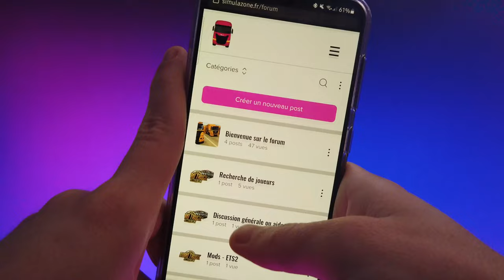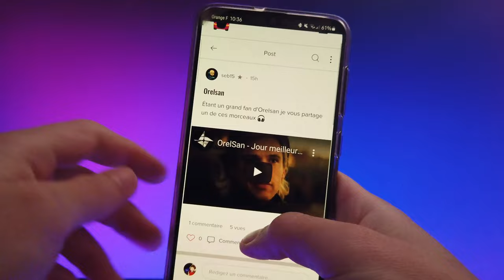Grand Utopia : Transport MCompagnie dans la place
Mods :
- Fictional Cars Traffic Pack
- Hologram GPS
- BC Upgrade Camera
- Hella Rallye 3000
- Air Ride : Premium
- Realistic Truck Physics
- Sound Fixes